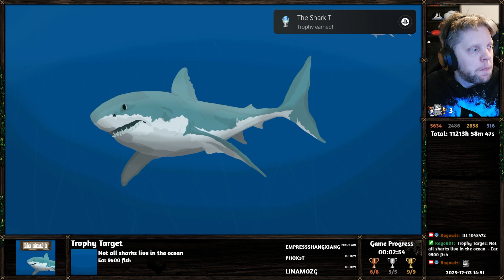The Shark T ~ [100% Trophy Gameplay, PS5]